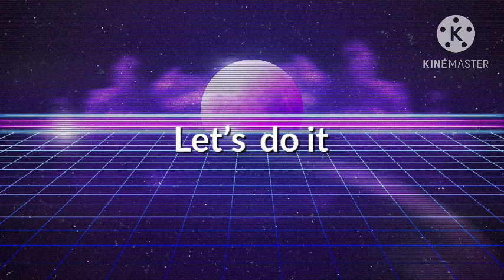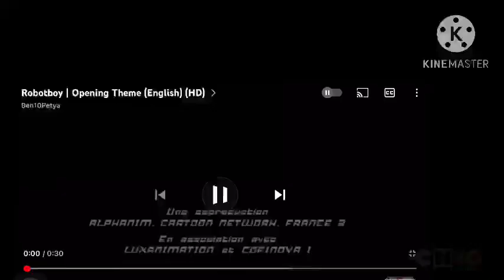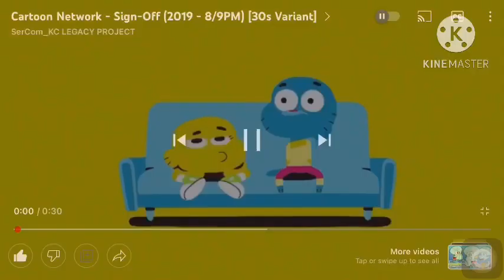Sanjay and Craig season 2: Rash Thrash GCMV//Nickelodeon Aftertoons/ how to save a life Edits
Sanjay And Craig belongs to @Nickelodeon